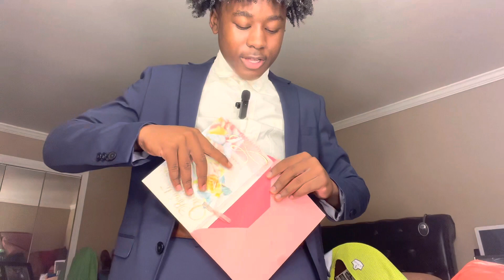Quiñce Vlog‼️ Ft. My children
So much stuff I had to cut out becaueof the music playing, it would’ve been striked👎🏾

My first Quiñce I’ve been to let alone a party this big‼️

I hope y’all enjoyed the video and show some love to the vids👍🏾